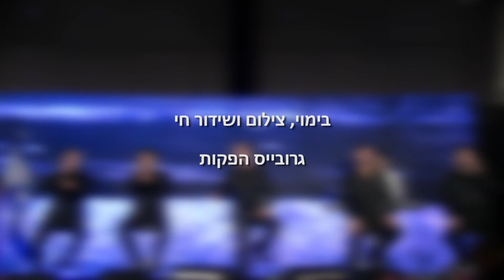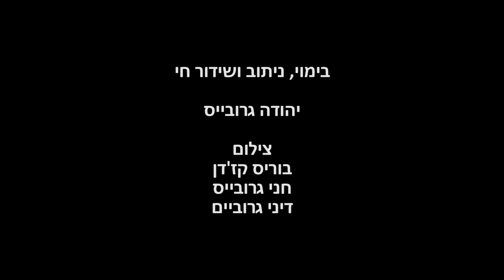מועצת השירה היהודית | כנס ירושלים ה14